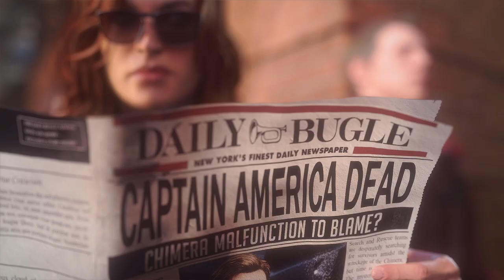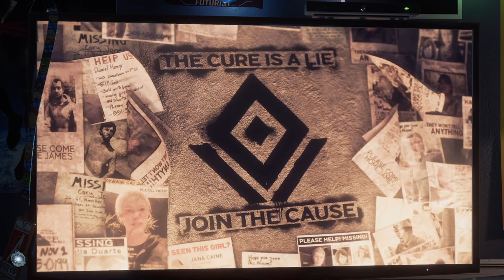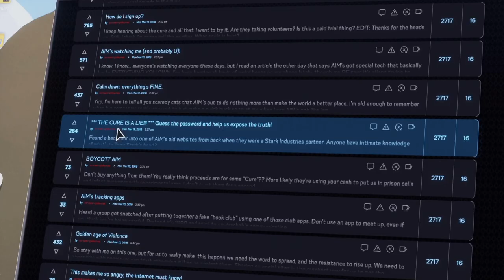Прохождение Marvel's Avengers (Марвел Мстители) - Часть 1 Без комментариев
Об игре: Marvel’s Avengers - это проект во вселенной «Мстителей» в партнерстве Marvel Entertainment и Square Enix. События его разворачиваются в отдельной вселенной спустя пять лет после чудовищного теракта, ставшего известным как A-Day. Мстители вновь собираются после атаки террористов, планируя очистить свое доброе имя и отбить захваченные ими технологии. В базовой версии игроков ждут Капитан Америка, Тор, Халк, Черная вдова, и Железный человек, однако после релиза будут выходить дополнительные герои.

Центральным персонажем истории, благодаря которому Мстители вновь решают объединиться, является Мисс Марвел. Игроков ждет противостояние зловещей корпорации A.I.M., истории про различных супергероев, а также возможность играть как в одиночку, так и в кооперативе.